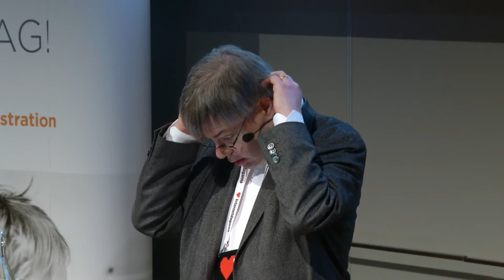Skolfed02 Rickard Vinde Svenska Läromedel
Rickard Vinde är VD i Svenska Läromedel och arbetar för att lärare och elever ska få tillgång till lärarhandledningar och läromedel i alla ämnen. Han har i flera år sett digitala läromedel som särskilt viktiga och engagerat sig i frågor om inloggning och standard för data.